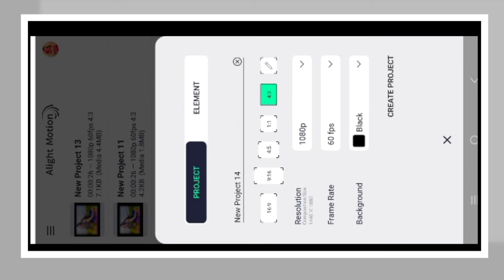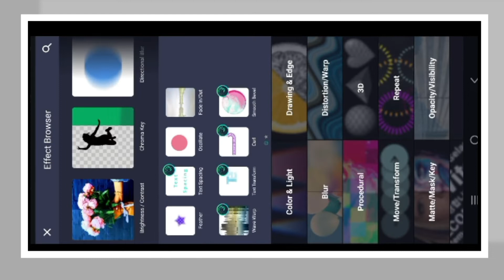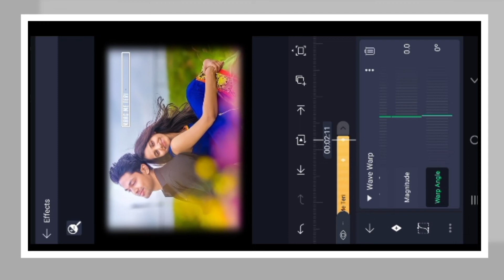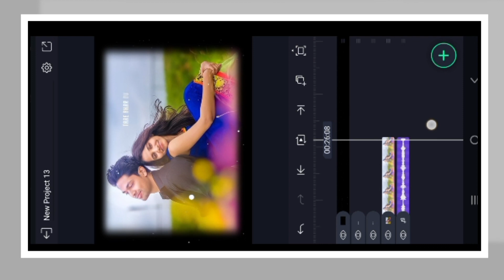How to make Feather effect status video | sarojsawar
Hii friends

Technical mahatma

Shekhawat baisa group link--🌿❤️

 youtube channelBanner video link 🤩😍😜

Sarojkanwar
Rajasthan
Ajmer
Sawar